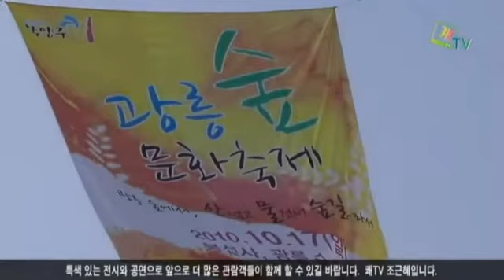제5회 광릉 숲 문화축제